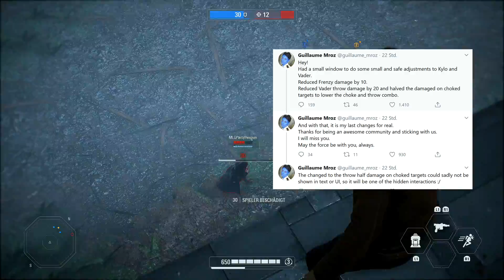Vader & Kylo Änderungen! - Update Star Wars Battlefront 2 News deutsch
- - - - - - - - - - - - - - - Weitere Informationen: 🎮 - - - - - - - - - - - - - - -
► Hardware/Meine Ausrüstung:
Grafikkarte: MSI NVIDIA GeForce GTX 1070 Gaming X 8G
CPU: Ryzen 7 1700X 8x 3.40GHz
Maus: Logitech G402
Monitor: BenQ GL2450HM 24 Zoll LED Monitor
Mikrofon: MCU-01-c

- - - - - - - - - - - - - - - -  Credits: 🎵 - - - - - - - - - - - - - - - -
Credits: